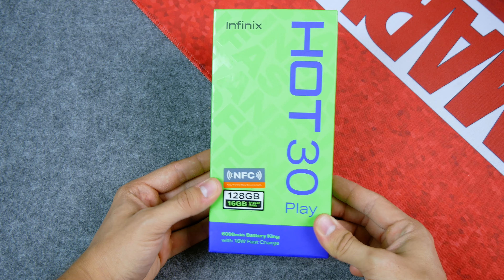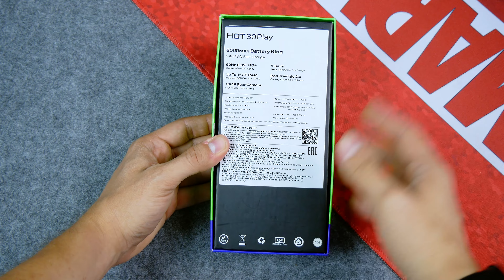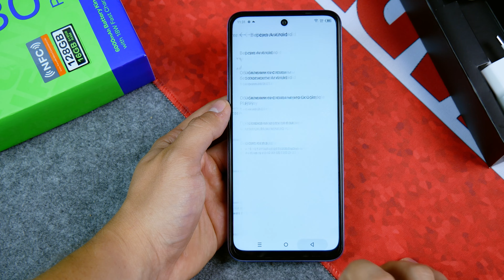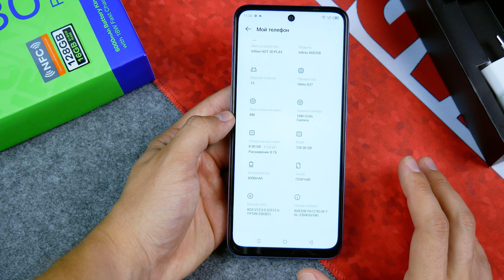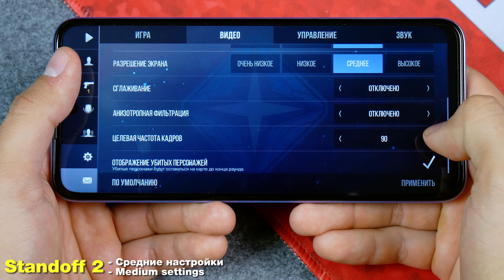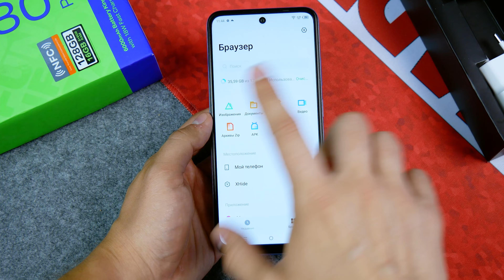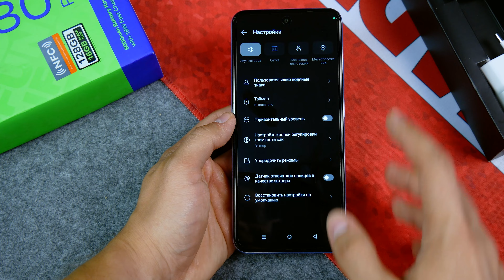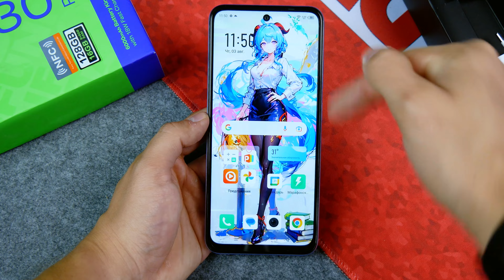Взял НОВУЮ ИГРОВУЮ БОМБУ от INFINIX за 10000 Рублей!😱 90Hz, 8\128Gb, 6000mah🔥 В ЧЕМ ПОДВОХ?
Мой обзор смартфона INFINNIX HOT 30 Play

Характеристики:
CPU: Mediateck, 8-core 2,0ghz
- GPU Renderer: Mali
- Ram 4\8gb
- Rom 128Gb
- 6,82` 1620x720p IPS, OGS \ 90Hz
- NFC, ANDROID 13